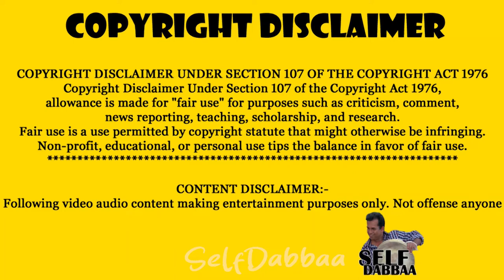ETV Prbhaakar Son Trolls ETV Prabhakar Troll Reels4all 1080p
All About  TROLLS...

Following video audio content making entertainment purposes only. No offense anyone